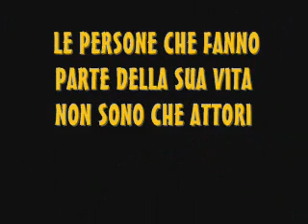SIDERNO SCIABOLA QUARTA PARTE REALITY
SCIABOLA